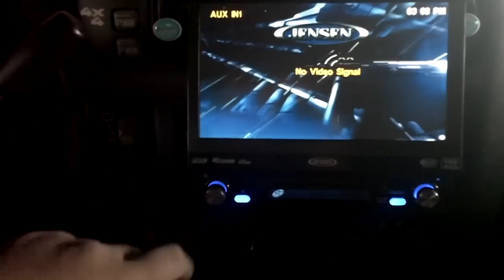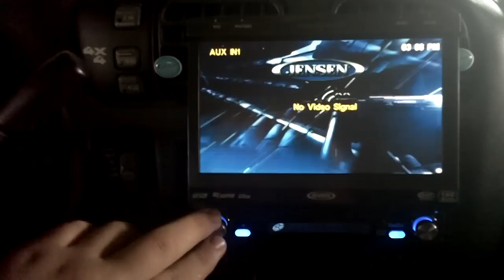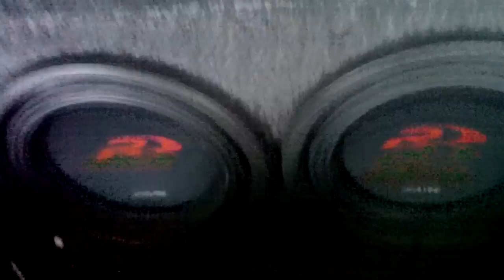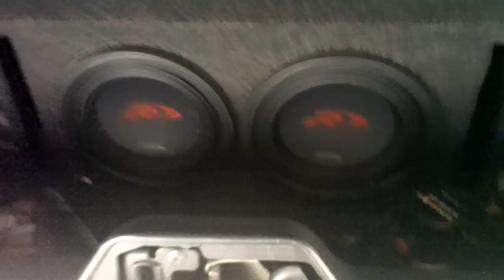Chevy Blazer with System 2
Got my new radio put in my car. It is a Jensen flip out touchscreen. I really like it.